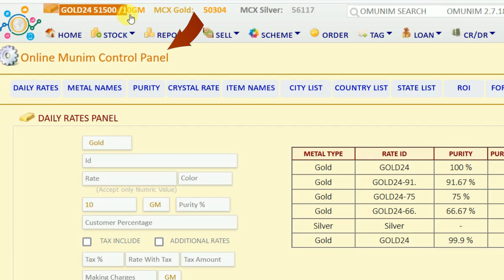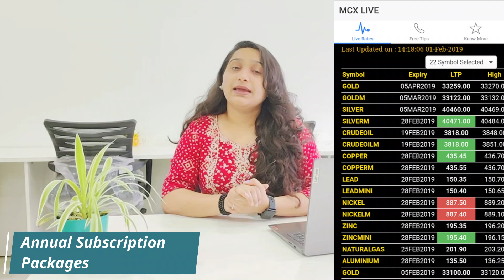Jewellery Software | Daily Metal Rate Updates In Omunim Jewellery Software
Stay ahead in the jewellery industry with Online Munim Jewellery Software's daily metal rate updates. This powerful feature of Online Munim keeps you informed with the latest market prices for gold, silver, and other precious metals. A colourful display of metal rates for easy understanding. Discover how to access and utilize these updates to make smarter decisions and optimize your pricing strategies. Tune in now to see how Online Munim helps you stay in sync with the market trends and enhances your business operations.

"Keep Up with Metal Market Trends | Online Munim Jewellery Software"

Our Services
Our Services:
Jewelry Software
Money Lending Software
Retail Software
CRM Software
Mobile App
E-commerce Website
Barcoding & Tagging
RFID System
PRINTERS

"Get in Touch: Sales, Technical, and CRM Support Contacts"

Online Munim Jewellery Software Introduction

Jewellery Software Online Offline
Customer Care - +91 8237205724, 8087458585, 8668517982, 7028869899
Jewellery Showroom Mobile Application
Jewellery Showroom Android Mobile Application
Jewellery Showroom IOS Mobile Application

Jewellery stock management
Jewellery Software Demo Free

RFID Jewellery management system
Jewellery Software India
Jewellery Billing Software
Jewellery Retail Software
Jewellery Billing & Invoicing Software
Jewellery Software 2.7.96  - Jewellery Software Demo Free

Online Munim provides ERP software for your jewellery business. With the help of this software you can manage stock/inventory with bar-code or RFID tags, send promotional or transactional SMS to your customer's, create customized invoices, track sale, supplier stock and orders, credit or debit notes, other expenses, GST & accounting reports and much more.

What is billing software for a jewellery shop?

Jewellery shop billing software helps in managing and creating invoices for retail customers. It eliminates the requirement of manual effort to type sensitive jewellery information in every bill.

Customization
It helps you deliver your brand's message to your customers in the way you want.

Barcode Management
Use the barcode placed on jewellery items and other items in your store using a barcode scanner and Online Munim billing app. It can help you eliminate the task of entering specific item details while creating an invoice for your customer. Just scan the barcode to add products to the bill.

Multiple Store Management
The app can help you track the inventory available in every store and schedule the next purchase as per your requirements. You can easily manage all the stores you own together from anywhere using the Online Munim management app.